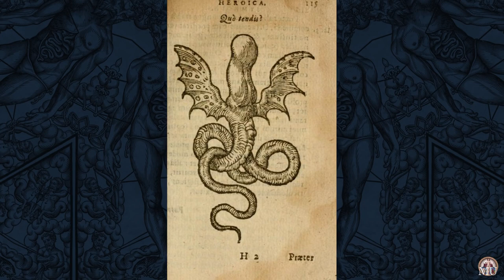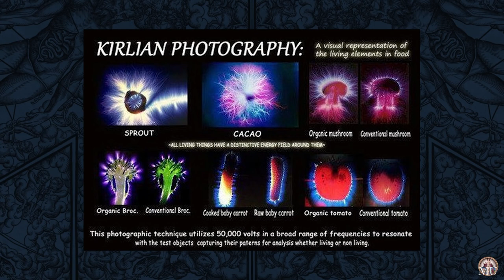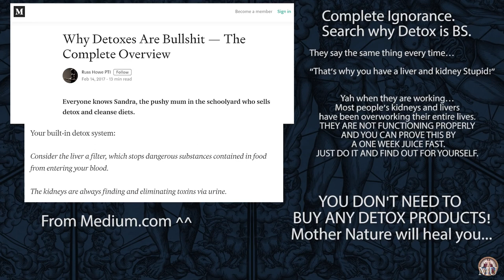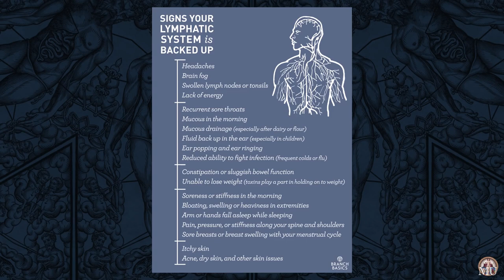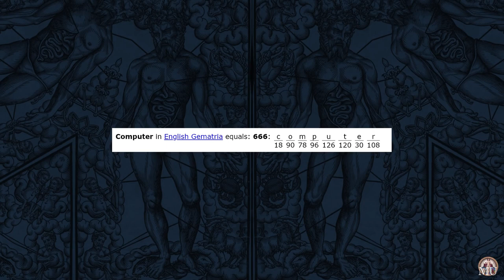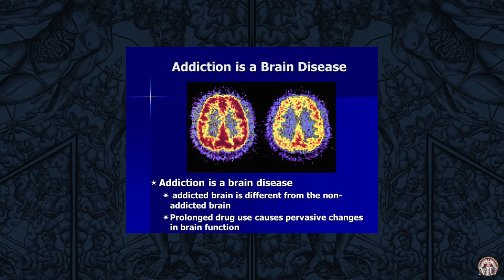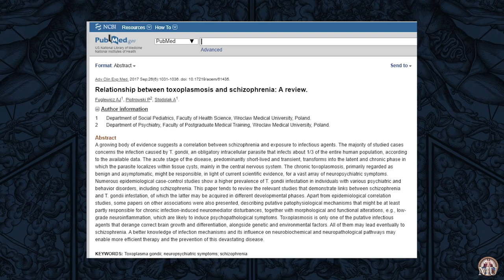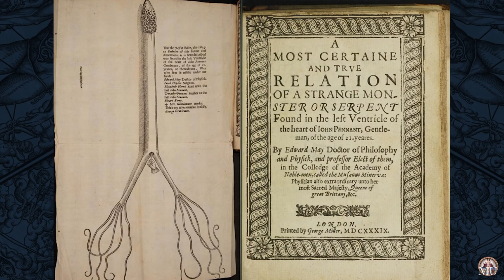PARASITES CONTROL YOUR MIND - Micro Organisms and Demons MIND CONTROL 2019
This may come as a shock to many, but we feel that we have a responsibility in sharing this information. Anyone is qualified to assist in the journey of healing the human race, something that doctors RARELY do. Don't get me wrong the medical establishment is great when it comes to emergency situations, but DOCTORS DO NOT HEAL.
How can we ever Unveil the Mind if we have toxic waste and parasites within us? Get out of denial and do your homework.

The Revenue From Monetization Goes To Charity!

Wholeness!